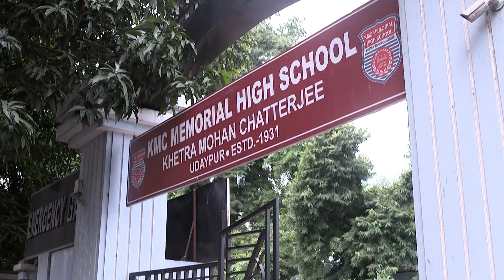Boddhisatwer Bodhbuddhi - Ep - 42 - Full Episode - Rayan Guhaneogi, Biswanath Basu - Zee Bangla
Exasperated by Bodhiâ€™s question, Uttara Madam complains about him to the principal. Other teachers also complain. The principal gives the complaint letter written by the teachers to Bodhiâ€™s parents.

Show Name : Boddhisatwer Bodhbuddhi
Producer/Star Cast :

Ryan Guhaneogi, sonali chowdhury, biswanath basu

Child prodigy Bodhi is blunt and unempathetic. His interactions with his family result in hilarious situations, but his brilliance gets him rusticated from school. Will Bodhi fit in at his new school?